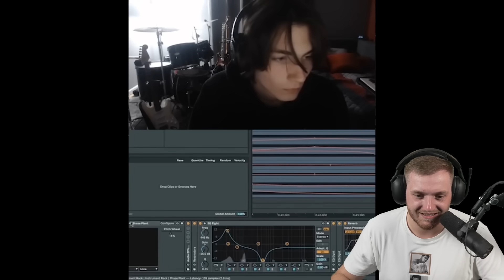😍😱Der BESTE HUNDECLIP des JAHRES bei UNUSUAL MEMES! | Trymacs Stream Highlights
Heute reagiert Max auf Unusual Memes!

Viel Spaß!

• Twitch (Livestream fast täglich ab 18/19 Uhr!)